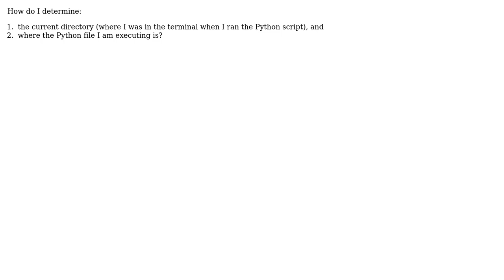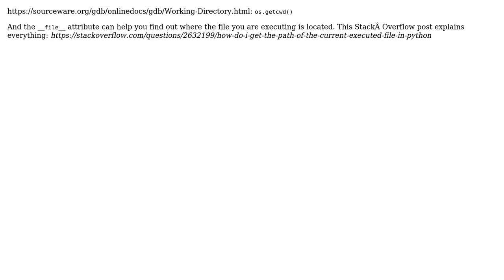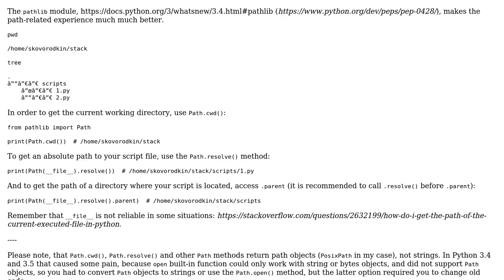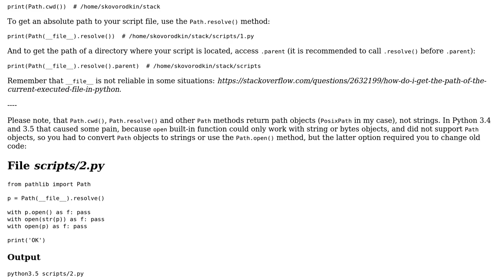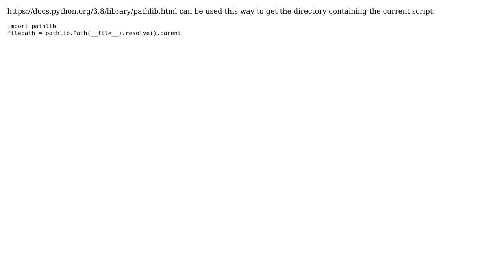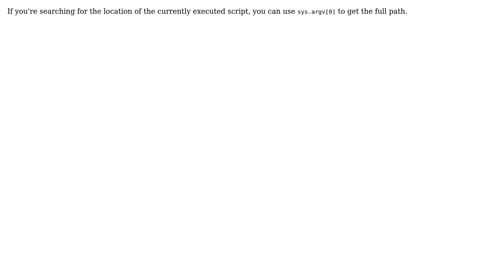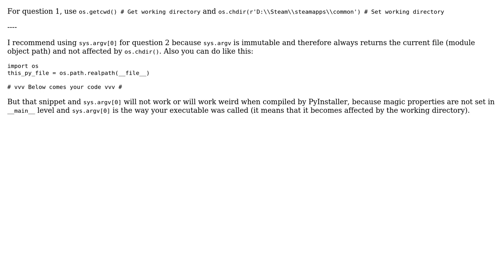Find the current directory and file's directory (13 Solutions!!)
Find the current directory and file's directory

With thanks & praise to God, and with thanks to the many people who have made this project possible! | Content (except music & images) licensed under CC BY-SA | Music | Images & others | With thanks to user vinithravit user StormShadow user skovorodkin user Russell Dias user Nix user Mathieu C. user Kurt user Kotauskas user John Howard user Jazzer user Ilia S. user Grochni user Daniel Reis user Blairg23 and the Stack Exchange Network Trademarks are property of their respective owners. You are responsible for your own actions.